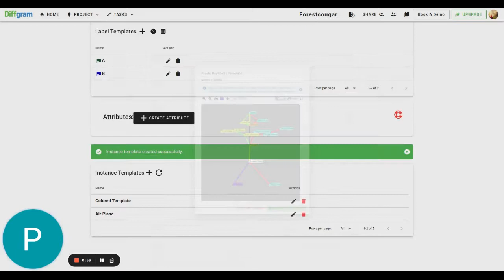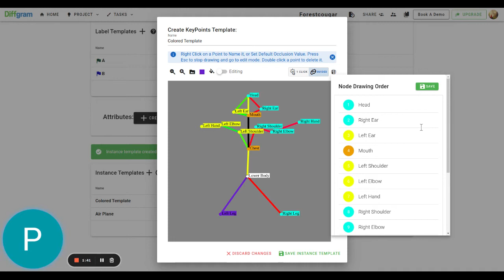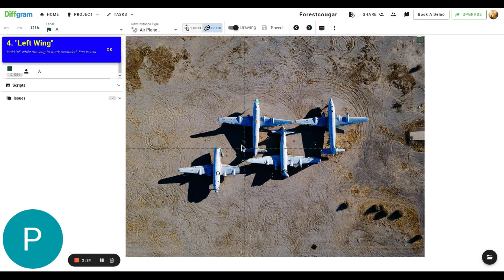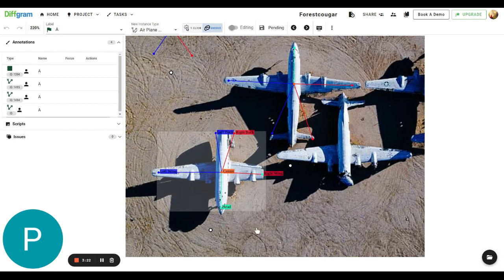Keypoint Pose Annotation Update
For pose estimation
Custom colors per edge and node
And re-order options for guided mode